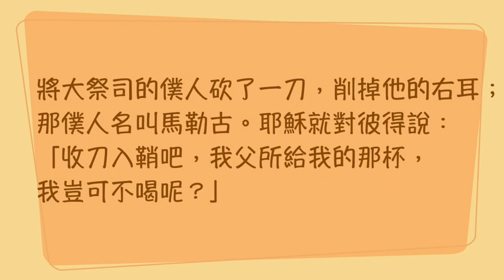『聖經加油站』2023.12.20 約翰福音 18:1-11 我豈可不喝 紀麗森 小組長